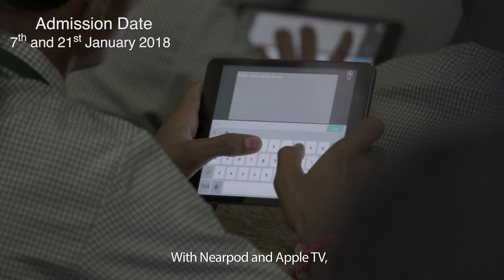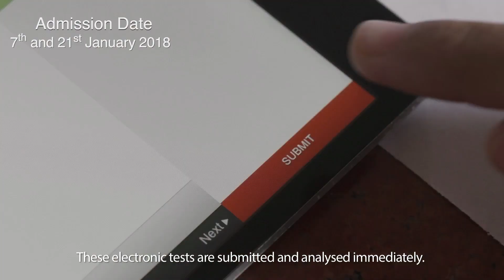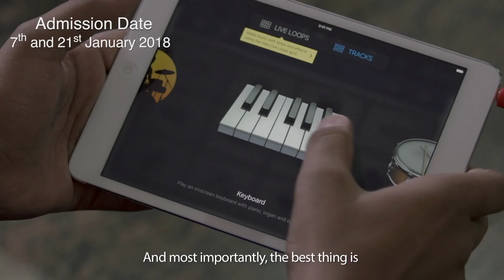MACRO VISION ACADEMY BURHANPUR APPLE DISTINGUISHED SCHOOL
Macro Vision Academy, Burhanpur -Apple Distinguished School in India
Admission Date : 7th and 21st January 2018